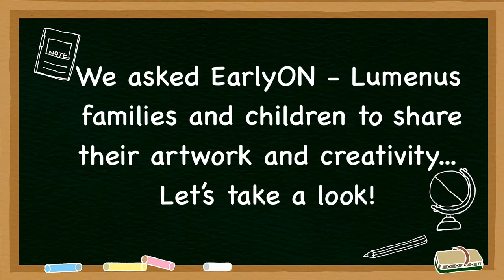EarlyON - Lumenus Creativity Month Video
We asked families at EarlyON - Lumenus to share photos of how they have been staying creative at home. Thank you to all families that shared their children's art work with us. Enjoy this video compilation that we have put together for you to watch!

For more information about our EarlyON programs and services we offer, visit our